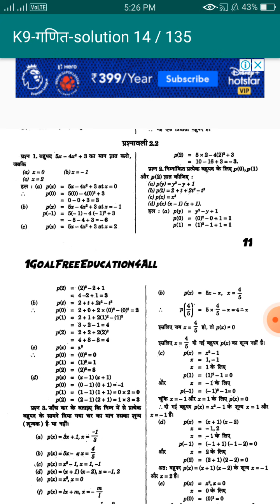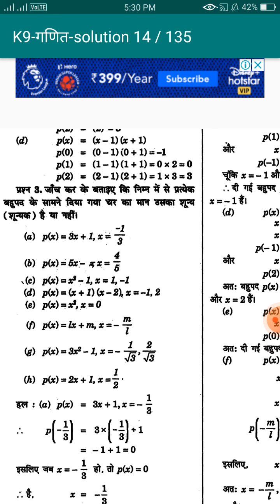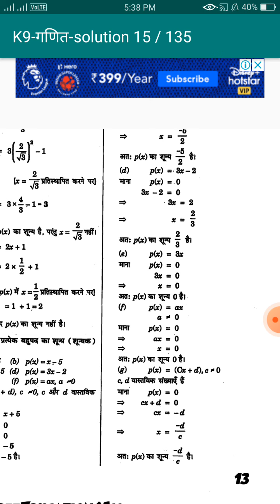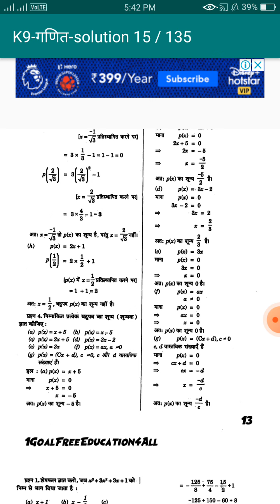9thHM Maths chap2 part2